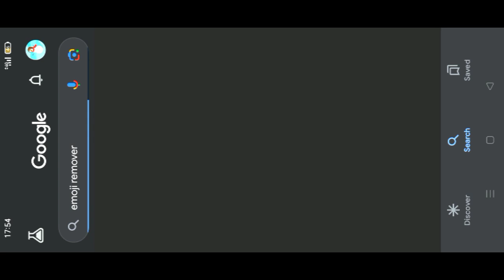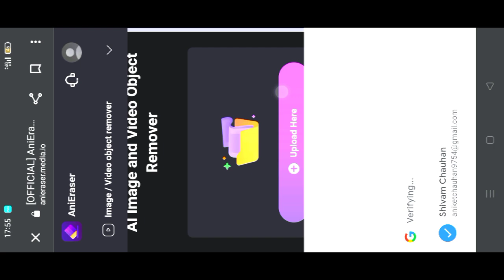HOW to remove😘 imoji from picture / imoji 📱 remember / just 1 click 🔥😱?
sc.task.edit..

comments..